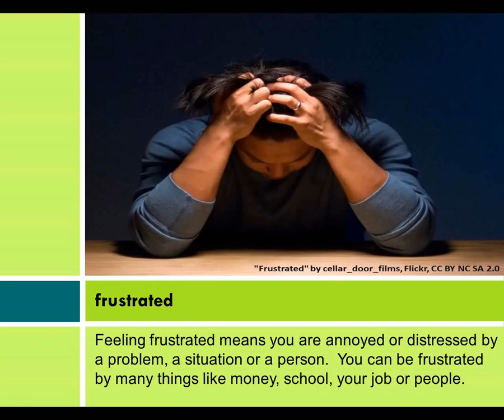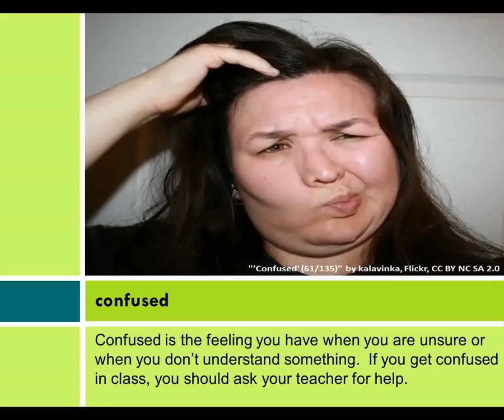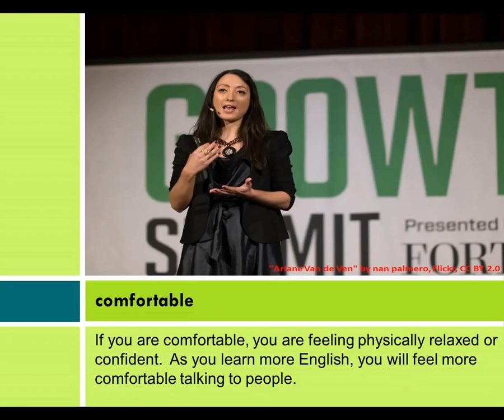Social Media & Learning: Feelings & Emotions About Online Writing